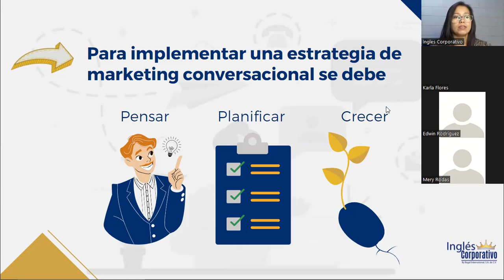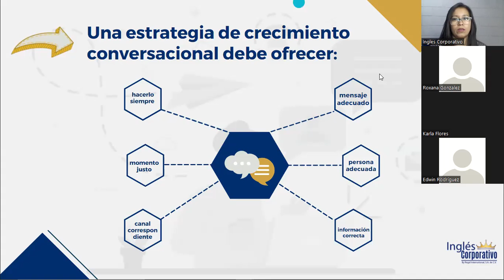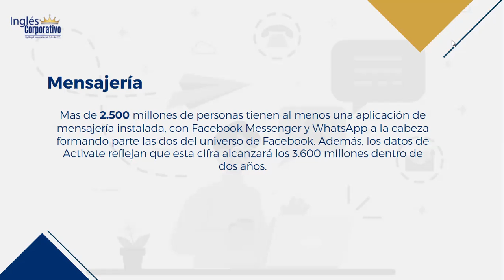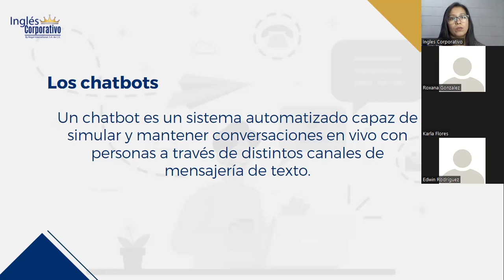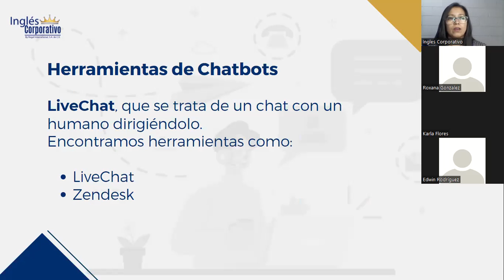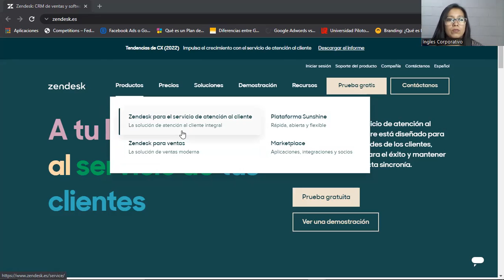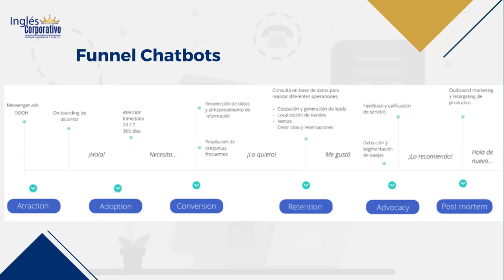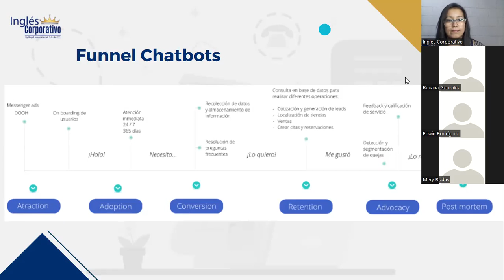Ingles Corporativo- INBOUND MARKETING - CLASE 11